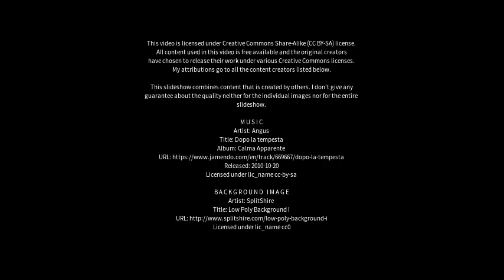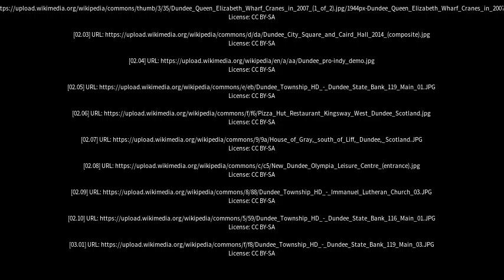Best places to visit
Best places to visit - Dundee (United Kingdom) Best places to visit - Slideshows from all over the world - City trips, nature pictures, etc.